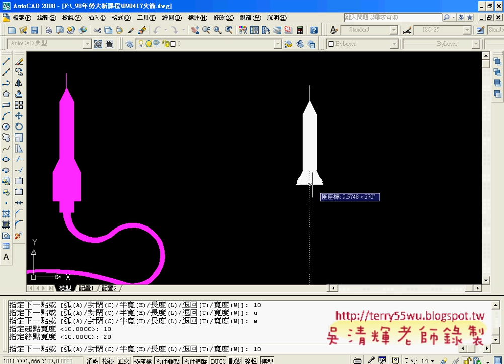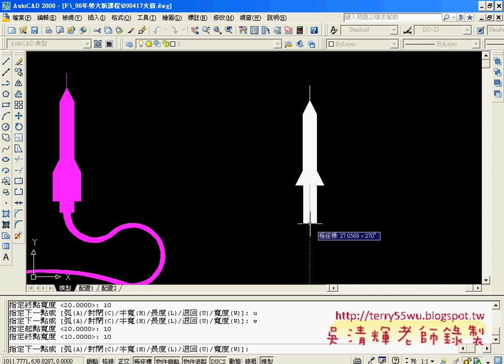32聚合線的畫法：火箭(AUTOCAD2008_2D入門_吳老師提供